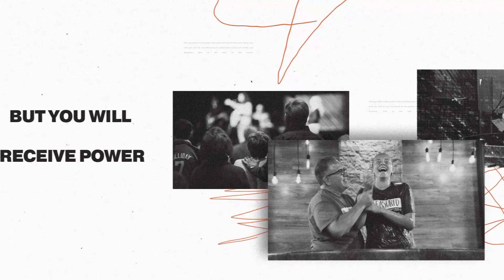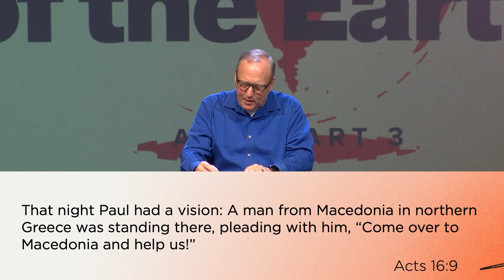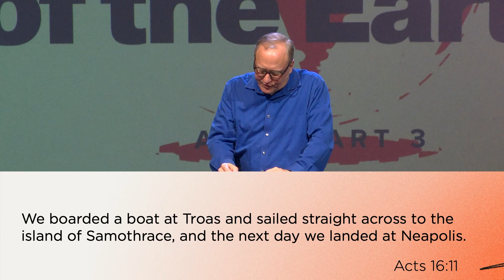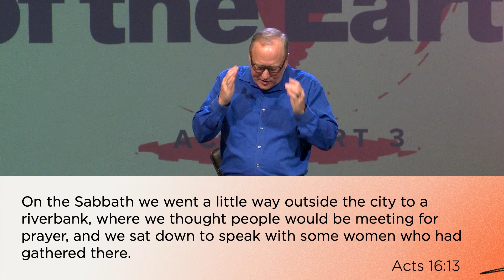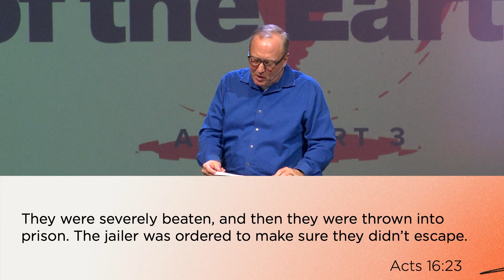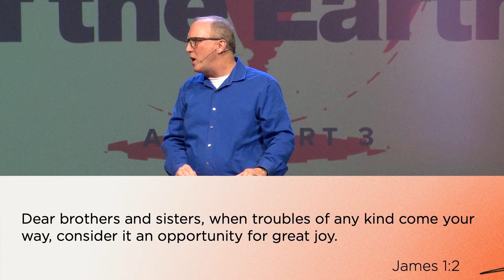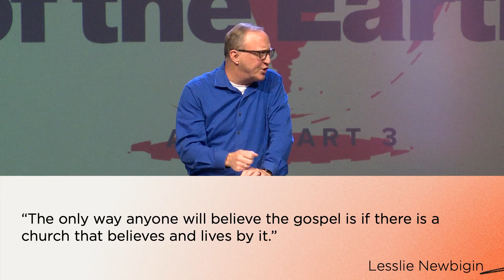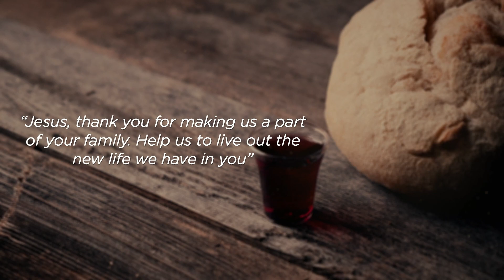The Ends of the Earth | The Gateway For The Gospel | Nov. 5th | John Richardson | First Free Church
He said to his disciples, “The harvest is great, but the workers are few. So pray to the Lord who is in charge of the harvest; ask him to send more workers into his fields.”
- Matthew 9:37-38

One of the absolute weirdest parts of God's plan for salvation is that He so often wants to use us as part of it.

There are people all over the world who are seeking meaning, hope, and purpose. There are people all over our city who are seeking meaning, hope, and purpose. And as they search, perhaps they, like the man in Paul's vision, cry out for help, and God answers not by sending an angel or a prophet or a supernatural vision - God answers by sending us.

God guides his people to the places He wants them to be for the spread of the gospel. The harvest is ready. Let's be willing to go into the fields.